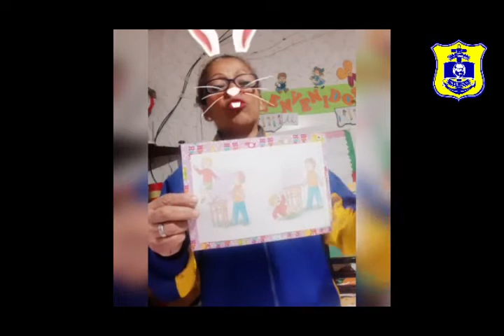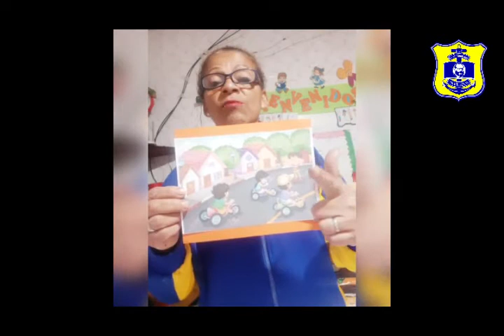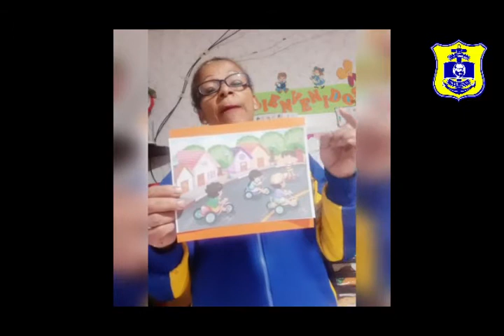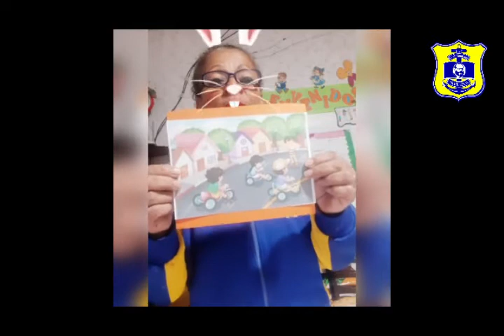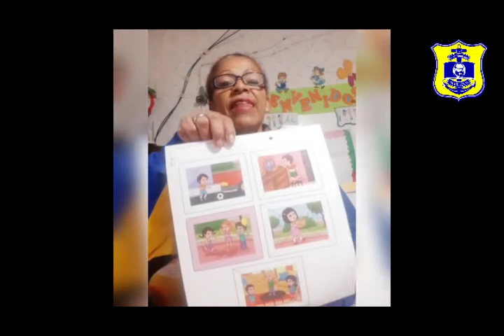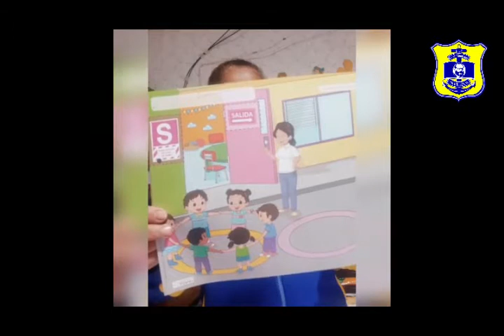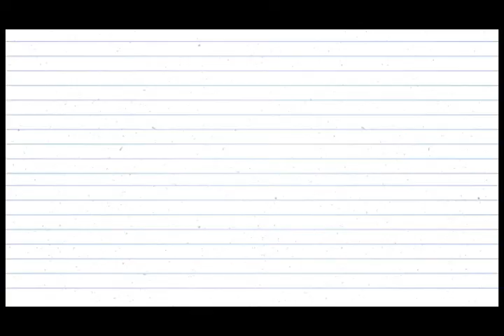Inicial 3 años Miss Julia - Prevención de accidentes - Personal Social - Sabado 04/07 - Grau 2.0